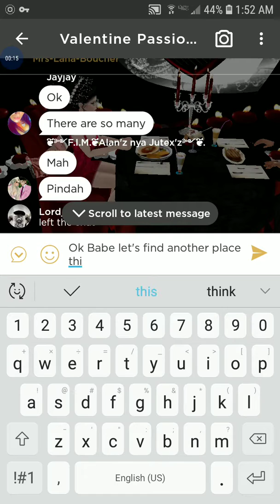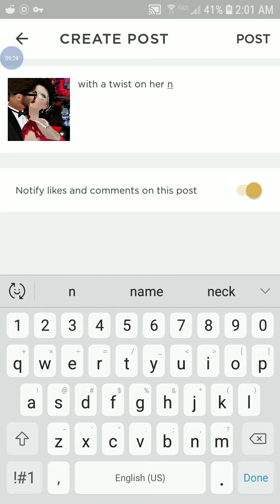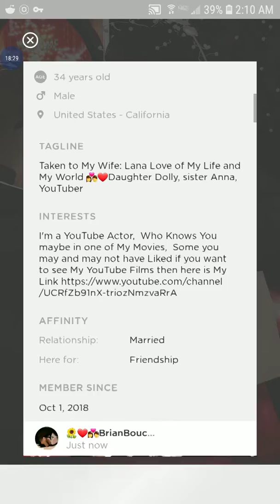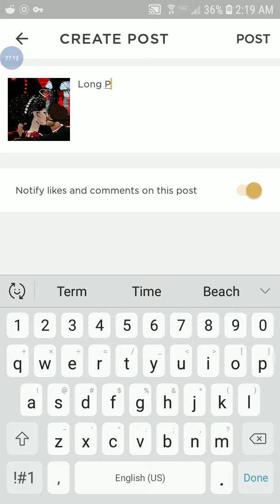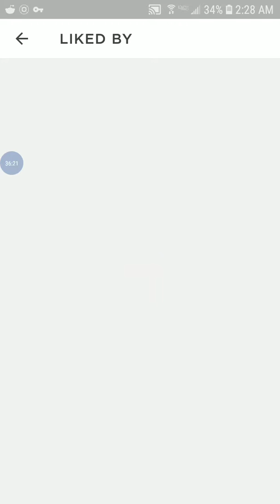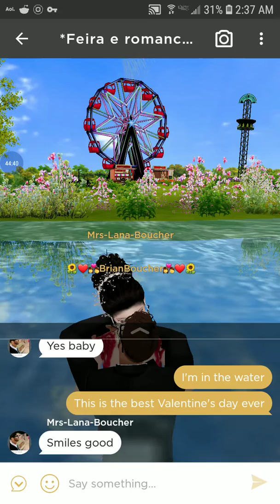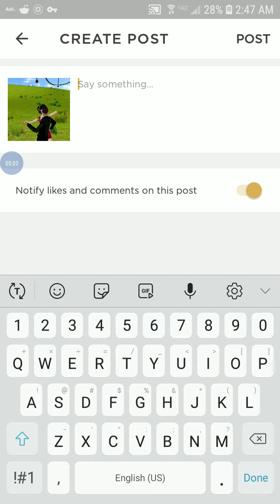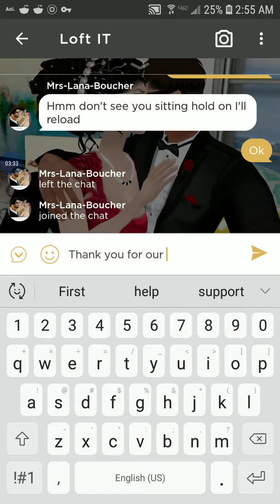The First Valentine's Day in Imvu 💏❤💌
My Wife Lana, and I Celebrate our First Valentine's Day together After having a Romantic Candlelight Italian Dinner, we Celebrate our Valentine's Day at the Romantic Fair on River Theme park, as a Thrilling Romantic Valentine's Day that we ever had. 💏💍💍💝💌